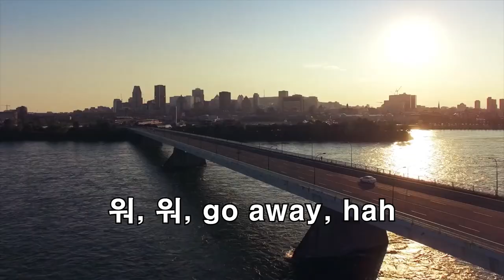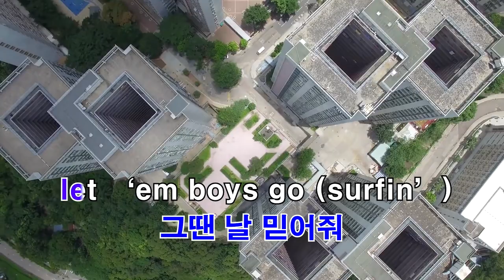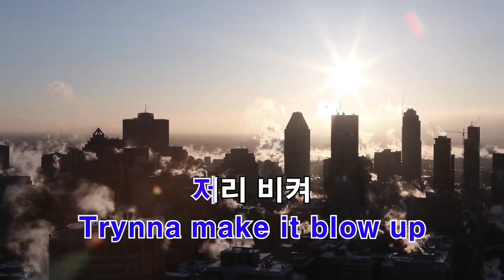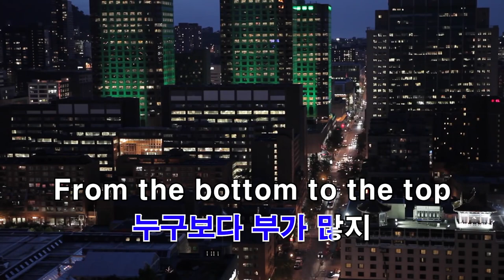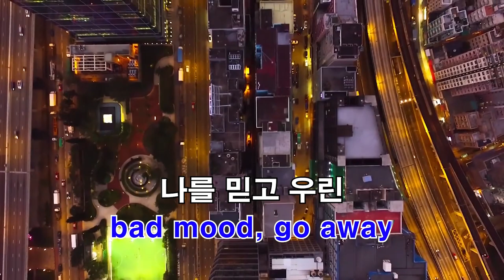[힙합노래방] 원해 (Feat. 팔로알토) (Prod. 코드 쿤스트) - 스윙스, 맥대디, 카키, 래원 [쇼미더머니9 Episode 1]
[Inst remake] 스윙스, 맥대디, Khakii (카키), 래원 (Layone) - 원해 (Feat. 팔로알토) (Prod. 코드 쿤스트)